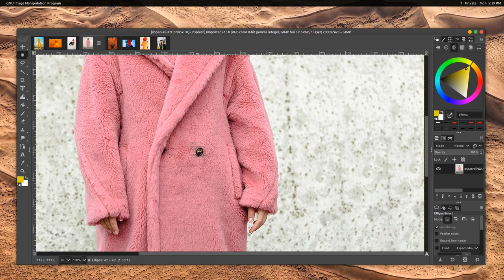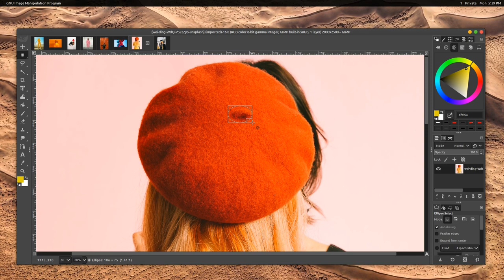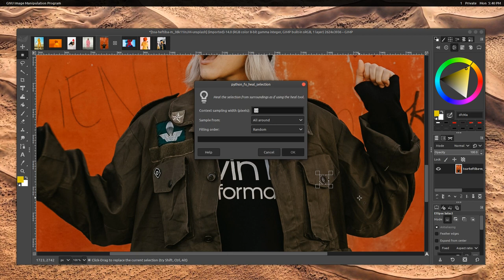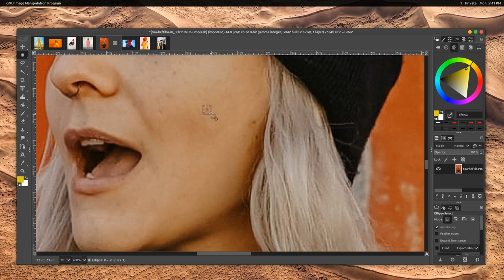GIMP 2.10.18 - Heal Selection Plugin (Resynthesizer)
GIMP - GNU Image Manipulation Program 2.10.18 + Heal Selection Resynthesizer Plugin

Download and Install Plugin:
1. Download files:
2. Extract files inside GIMP "plug-ins" folder.
3. Open GIMP.
4. Select the part you want to fix.
5. Go to the Filters/Enhance/Heal Selection and click on OK.

GIMP is a cross-platform image editor available for GNU/Linux, OS X, Windows and more operating systems. It is free software, you can change its source code and distribute your changes.

Whether you are a graphic designer, photographer, illustrator, or scientist, GIMP provides you with sophisticated tools to get your job done. You can further enhance your productivity with GIMP thanks to many customization options and 3rd party plugins.